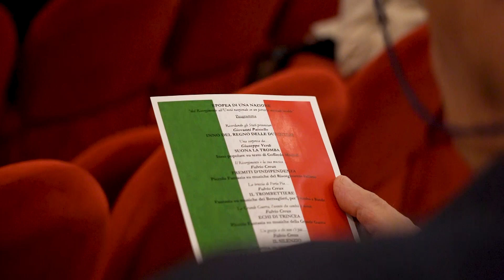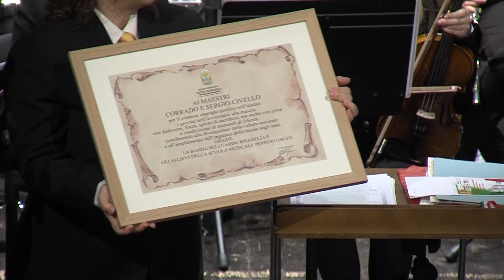Complesso Filarmonico della Banda Città di Modica "Belluardo-Risadelli" in "EPOPEA DI UNA NAZIONE"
GIORNATA DELL'UNITA' NAZIONALE, DELLA COSTITUZIONE, DELL'INNO E DELLA BANDIERA.
Concerto "Epopea di una Nazione" del 17 marzo 2023 al Teatro Garibaldi di Modica  preparato dal M° Corrado Civello e diretto dal M°Fulvio Creux.
Si è presentata la divisa storica che colorerà nuovamente le vie della città come avveniva alla fine del XIX secolo, si è data la Cittadinanza onoraria al M° Fulvio Creux il quale ha donato alla città ed alla Banda la Marcia 'Modica in marcia'.
Un ringraziamento particolare al M° Fulvio Creux, al Conservatorio Statale "V.Bellini" di Caltanissetta nella persona del Direttore M° Michele Mosa, all'amministrazione Comunale nella persona della Dott.ssa Domenica Ficano (commissario straordiario), al Sovrintendente della Fondazione Teatro Garibaldi di Modica.

In collaborazione con:
ARS SICILIA
COMUNE DI MODICA
CONSERVATORIO STAT. DI MUSICA 'V.BELLINI' DI CALTANISSETTA
FONDAZIONE TEATRO GARIBALDI
ANBIMA SICILIA
CAFFÈ DEL CORSO
GIANNONE IMPIANTI
Radio R.t.m.
Responsabile Ufficio stampa: Samuele Cannizzaro.

00:00 Back Stage
00:08:30 Inno del Regno delle due Sicilie - Giovanni Paisiello
00:15:00 Suona la tromba - Giuseppe Verdi
00:24:50 Fremiti d'indipendenza - Fulvio Creux
00:33:12 Il trombettiere - Fulvio Creux
00:43:05 Echi di Trincea - Fulvio Creux
00:52:26 Il Silenzio - Fulvio Creux
01:12:00 Modica in Marcia - Fulvio Creux
01:19:00 Conferimento cittadinanza onoraria al M° Fulvio Creux
01:26:55 Presentazione della Divisa Storica
01:36:37 l'Inno svelato - Fulvio Creux spiega al pubblico il significato dell'Inno di Mameli
01:55:46 Il Canto degli Italiani - Michele Novaro su testo di Goffredo Mameli